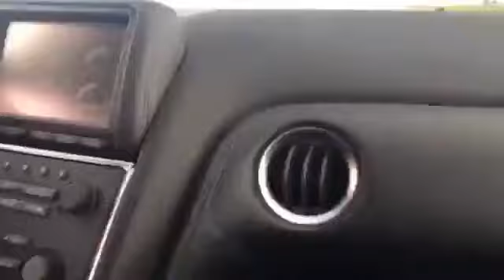BMW M5 and a Nissan GT-R go at it on the highway.